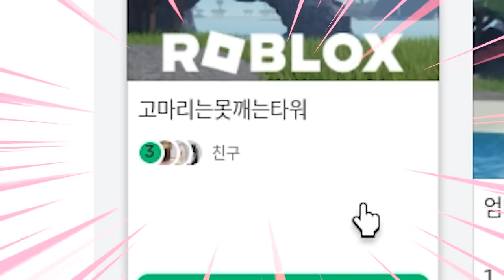직접 만든 고마리만 절대 못깨는 타워?ㅋㅋ[로블록스 고못타]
1. 이지윤(성우)
2. 이다솜
3. 래롤
4. 펫시뮬레이터 99
5. lyoung jeong
6. 천성
7. 인생꿀팁!

윤 송 전용천 인생꿀팁! 정헌성 원파이스 장서연 9999pre 정비버tv 현욱이의 유튜브 세상 (현튜브) Night kkkkion 내사랑어택12 Korea Best 규원사랑 캐디 yuyong 겨울 전미재 천성 최동식 겨울리🐱 한국인曺禑晟 잘생긴여언이TV 전미경 Yuni Ch しょうた, GEONWEEE 김선미 heart_86 구감몬랜드 장장효현 호진맘 가즈아 신경섭 롤로노아조로 우리집 천억이 cerastael 정과네세지니 팟켓TV LABEL GD nerkea 죽빵 뭐든 9단 빰빠 이칠석 원호 최 잼민 tv lyoung jeong 계정안쓰는 이정윤 TV 하쿠 신잼민 전윤만 디안의 유튭세상 Red사과 펫시뮬레이터 99 하준 상남자태양이 퍼펙티빌리티 (Perfectibility) 정승윤 한정미 스 공댕 소은 Thyssenkrupp zeta200 맨시띠 래롤 네로유튜브 parkTV 럭셔리걸프tv ㅋㅋㅋㅋ 김하늘 은솔 TV 뇸뇸 YouTube 윤이 곽이 TV 미스터빡 배송국 정성욱 박성준 김태곤 이다솜 아현TV 프임 다이소 우민 정jolla3277 이지윤(성우) 민둥멘둥 ㅉ.ㅎ Bitcrusher 진홍 김태훈 변신하는 고양이~💙 김수정 김희정 쑤와테레비 katy vlog 소혀니 티비 조마싱 경그리거 곽상훈 중학생 전국 여행자 체인지 김경옥 김다인 chicken 꼬마 짹이🐦 사과🍎 륍디 BG 연우❤️지우 꽃비여우 박주형 도현TV도희 보경 이 허선행 my singing 단미호유튜브 멋시 조미정 킹받는 타워하는 킹킹이 이경희 박소영 마리오유튜브 박근정 권지혜ゴ ジ라1.0 이이선경 승지체리TV 럭키루시 박재완 쟁그 한규석 고은 최 장아름 심용섭 우훗 남대형 김도선 강남일진찐팬 엘라 서동희 노잼의신 하이tv METEOR 강화부동산 송길순 겨울 사르브동생